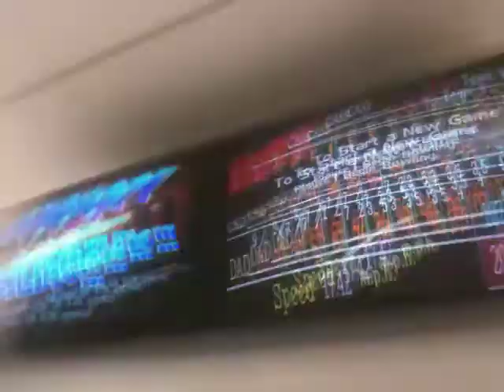Cass n Dad Bowling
Mini-Me and myself burning off a little excess energy at bowling. She got me the first 2games but the BigGuy took pitty on me and blessed me with the 3rd and 4th games.